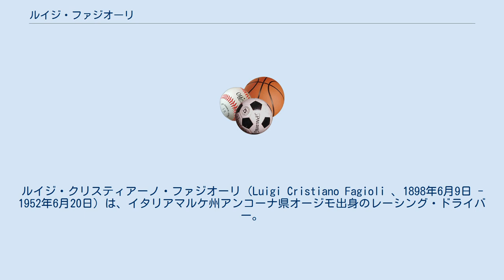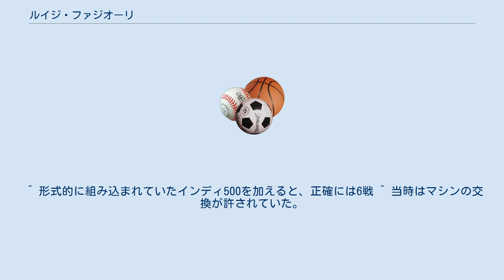ルイジ・ファジオーリ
ルイジ・クリスティアーノ・ファジオーリ（Luigi Cristiano Fagioli 、1898年6月9日 - 1952年6月20日）は、イタリアマルケ州アンコーナ県オージモ出身のレーシング・ドライバー。
ルイジ・ファジオリ、ルイージ・ファジオーリとも表記される。
 自動車の誕生と年齢が重なる世代であり、少年期よりその魅力に取りつかれていた。
1925年にレースキャリアをスタートさせ、ヒルクライム、ボアチュレットなどに参戦。
 1931年にマセラティからグランプリデビューし、1932年のイタリアグランプリやモナコグランプリで優勝。
1933年には、タツィオ・ヌヴォラーリの後釜としてアルファロメオに移籍した。
 1934年はメルセデスに移籍し、スペイングランプリで優勝するなど活躍を見せたが、チームとの関係悪化から、1936年にはアウトウニオンに移籍。
しかし、この頃よりリウマチに悩まされることとなる。
 最終的に、戦前のグランプリにおいては6勝をマークしている。
 1950年に始まったF1世界選手権においては、アルファロメオ・ワークスチームのドライバーとして、ジュゼッペ・ファリーナ、ファン・マヌエル・ファンジオと共に参戦。
この年はアルファロメオの強さが圧倒的であり、揃って速さを見せたことから「アルファの3F」と呼ばれることとなった。
 初戦イギリスグランプリでは、予選2位からファリーナに次ぐ2位でフィニッシュ。
5戦を消化した時点で、スタート直後の多重事故に巻き込まれリタイヤとなった第2戦モナコグランプリを除く、4戦で2位に入賞。
サード・ドライバーという立場から、優勝のチャンスは与えられにくい状況だったが、安定感のある走りでランク2位につけていた。
 優勝・ファステストラップ（以下：FL）を記録し、かつファンジオがノーポイントに終わるという厳しい条件だったものの、最終戦イタリアグランプリ時点ではチャンピオン獲得の可能性も残っていた。
しかしファンジオはリタイヤしたものの、ファジオーリは3位に終わり、FLも記録出来なかった。
ランク3位だったファリーナが優勝し、逆転で王座に就いている。
 1951年は第4戦フランスグランプリのみに参戦。
このレースで、ファンジオとのシェアドライブながら優勝。
フィニッシュドライバーもファンジオという状況だったものの、53歳22日でのF1優勝は、2018年現在でも最年長記録として残っている。
 1952年、ファジオーリはランチアからスポーツカーレースに参戦、ミッレミリアで3位に入るなどの成績を残していた。
しかし5月31日、モナコグランプリの練習走行中にトンネルでクラッシュし、マシンから投げ出された。
 意識不明となった後、一旦は起き上がれるまでに回復。
しかし6月20日に急変し、54歳でこの世を去った（医療ミスとも言われる）。
 ^ 形式的に組み込まれていたインディ500を加えると、正確には6戦 ^ 当時はマシンの交換が許されていた。